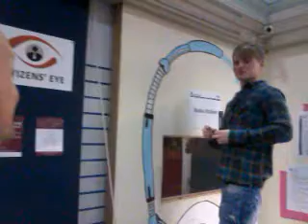The 3rd Leicester Community Media Week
Citizen journalism activist, John Coster on the 3rd Leicester Community Media Week. This year, the event runs from 2-8 November 2011.